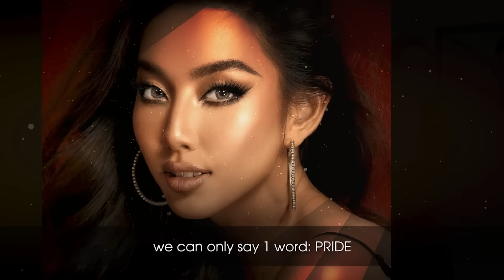Hành trình chinh phục vương miện đầy tự hào của Hoa hậu Hòa bình Quốc tế Thùy Tiên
. Nhìn lại hành trình tỏa sáng của Thùy Tiên tại Miss Grand International 2021 khán giả Việt chỉ nói lên 2 tiếng tự hào.